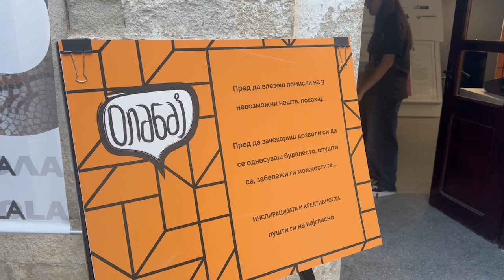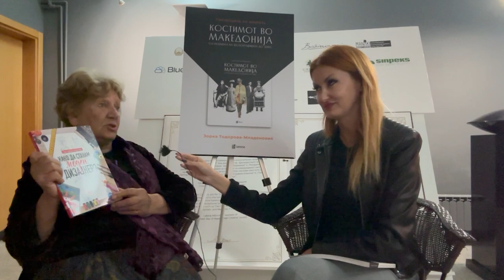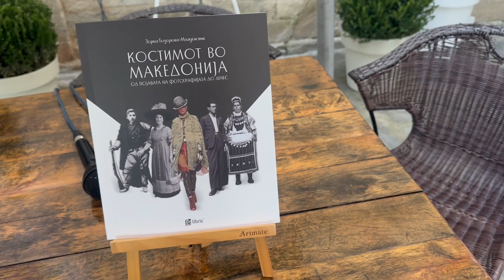Filmskata magija vo Bitola: Razgovor so Zorka Todorova Mladenovic